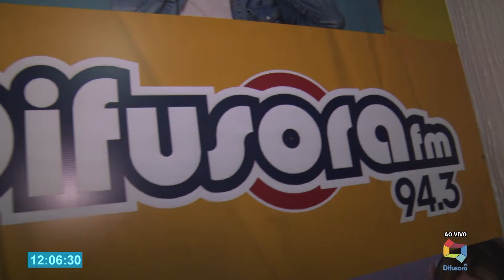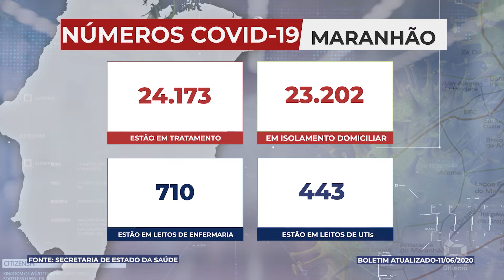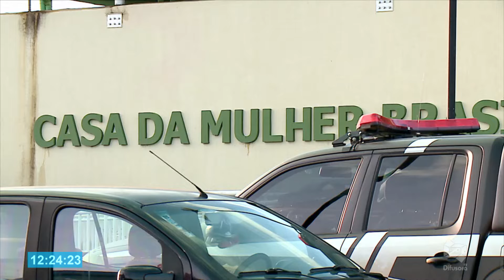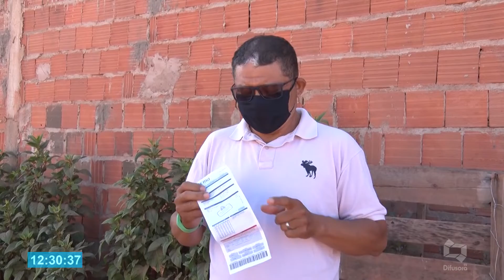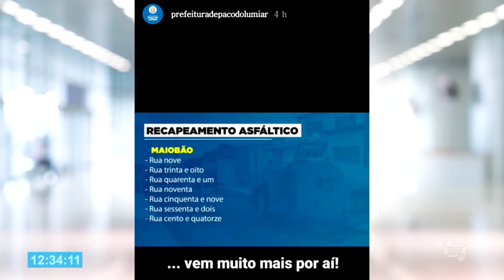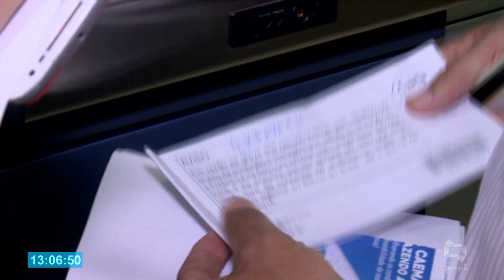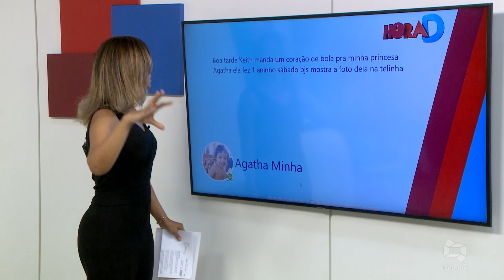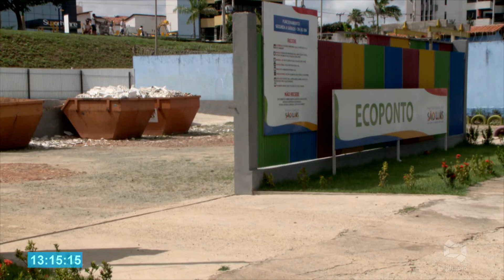(Edição 15/06/20) Veja a edição desta segunda-feira do Hora D